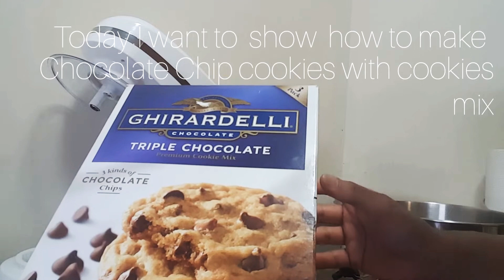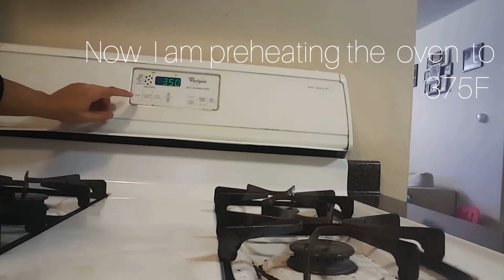Girardelli chocolate chip 🍪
Christmas special cookie